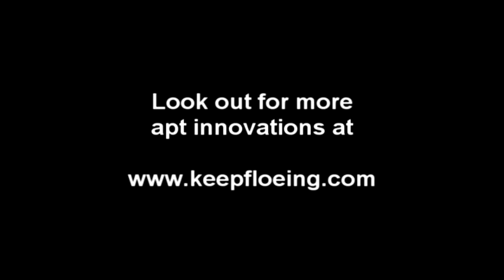Floe 868 Ch 6 - Using Floe to Drain Other Devices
Draining down a property is only part of the winterising process, so in this episode, Jason takes you through the process of how to drain down other devices such as washing machines and dishwashers

This video is part of the series on DVD that accompanies Floë Induratec 868 - Integrated Water drainage system, which is the latest offering from APT Innovations Ltd.  It is suitable for draining down and winterizing a static caravan, park home, lodge, wooden cabin, bricks and mortar homes and holiday homes in approximately 4-6 minutes.

This enables you to drain your own property, other water devices and garden irrigation without having to pay anyone, while allowing you the benefit of using your property throughout the winter months, draining quickly when you leave.

In addition, Floë will clean the inside of the pipes of bacterial buildup to 99.95%. Plus, it will cleanse the inside of the boiler, extending the life expectancy of the heat exchanger indefinitely, while saving you 15% on fuel.

Floë is easily and permanently fitted to the property, so the only thing the owner needs to do is, turn off the mains water supply, switch Floë on and then start opening and draining taps (faucets), showers and toilets. Everything is now operated from the inside the property, comfortably in the warmth.

With its own PCB brain and clever compressor, Floe will automatically stop at the correct pressure and restart automatically after each outlet is drained.

Thanks